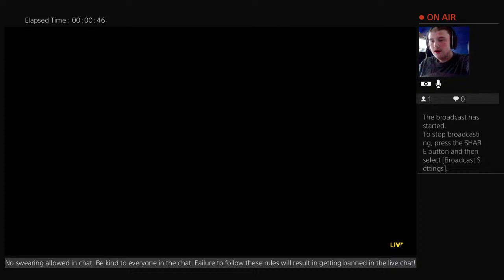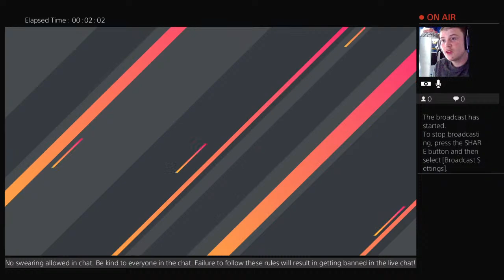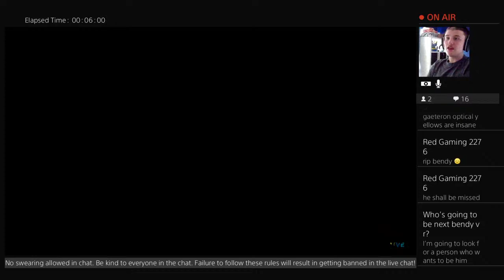Wolfgang Gaming Live